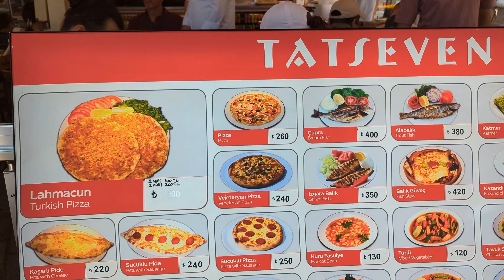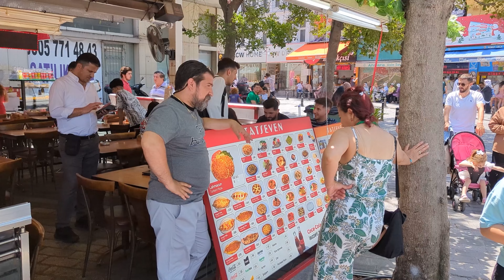Pepper-Stuffed Kebabs: Turkey’s Most Flavorful Doner!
Discover the unique flavors of Turkish street food as we explore the art of making pepper-stuffed kebabs. Watch as seasoned meat is expertly wrapped with spicy peppers to create Turkey’s most flavorful doner. A true taste sensation that’s not to be missed!